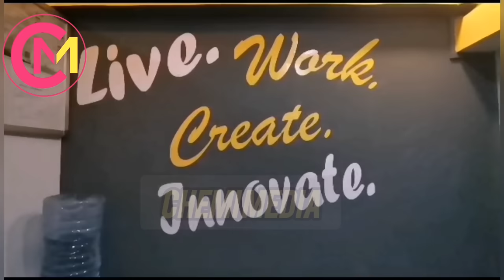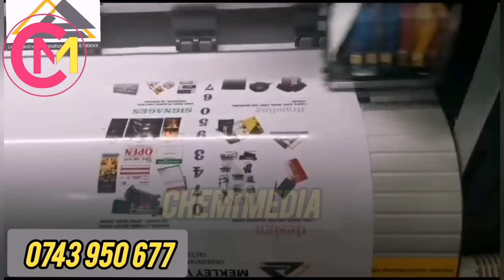SAD😭BABA WA GEORGE WANJARO GUTARIRIA URIA CIANA CIAKE CIOTHE CIAKUIRE